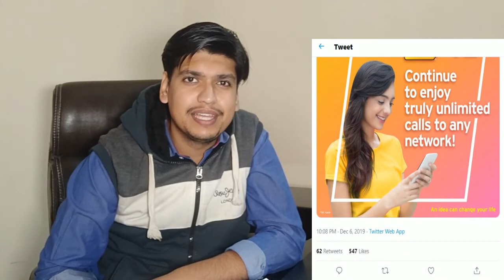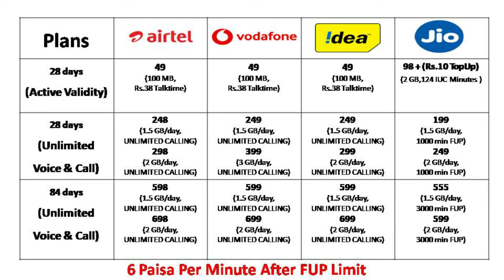फिर से फ्री हुए Unlimited Calls | 6 paise/minute IUC हटा | Airtel Vodafone Idea New Plans | Hindi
In this video,I have explained you about all new plans offered by different telecom companies.

Hello Friends,I have started my new youtube channel named "Digital Doze",in which I will share with you some of my knowledge which will help you to become digital.

Our goverment is promoting Digital India,so I have decided to guide you to become more & more digital.